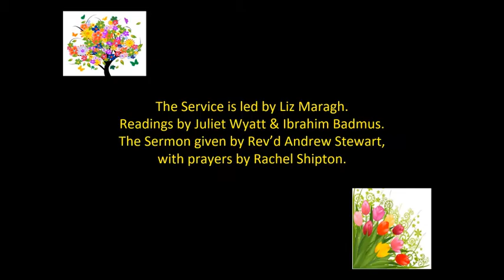Sunday Service 24 April 2022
Welcome to our 2nd Sunday of Easter Service